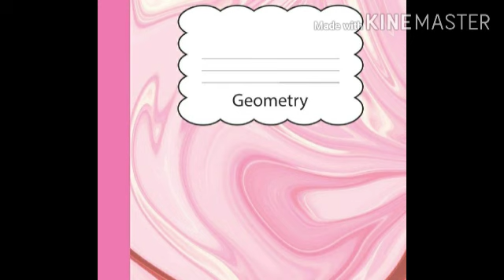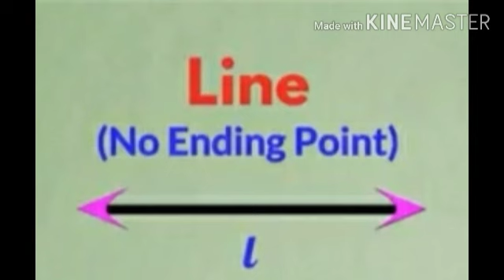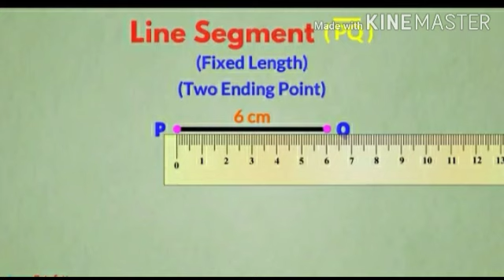Class 3rd /Subject Maths